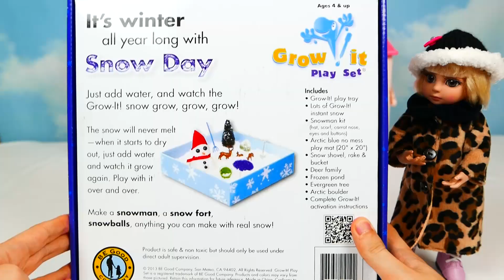Amy Doll - Summer Snow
Hey guys! Did you know that in July you can play with snow and even make a real snowman?Watch this video and enjoy winter fun with Amy Doll!